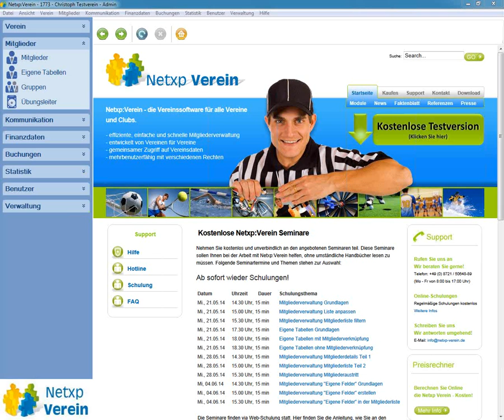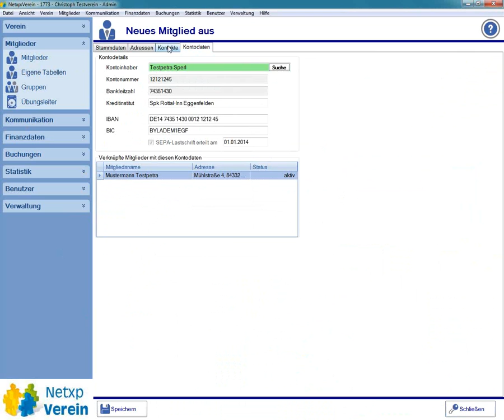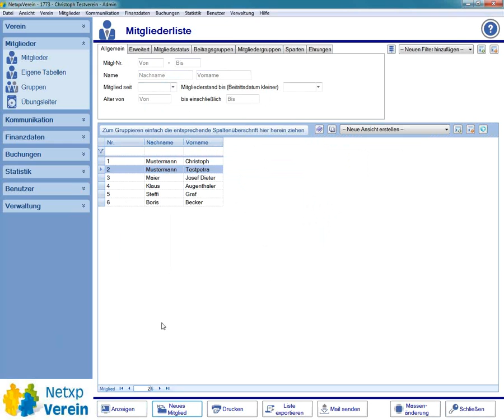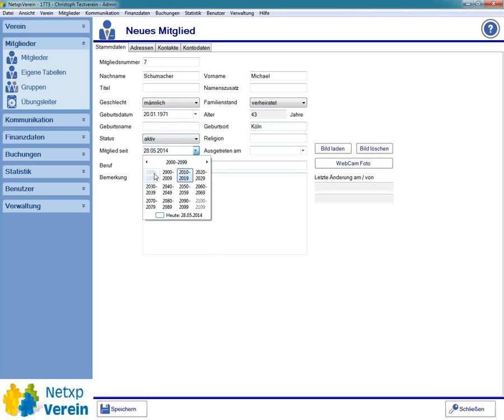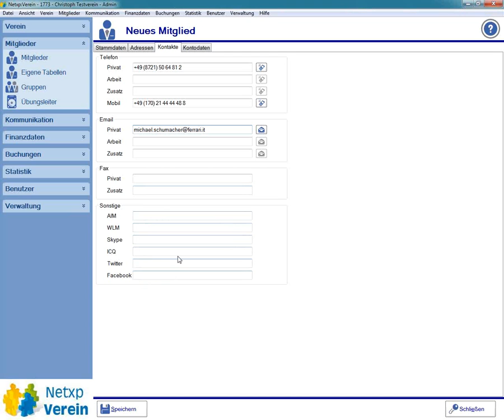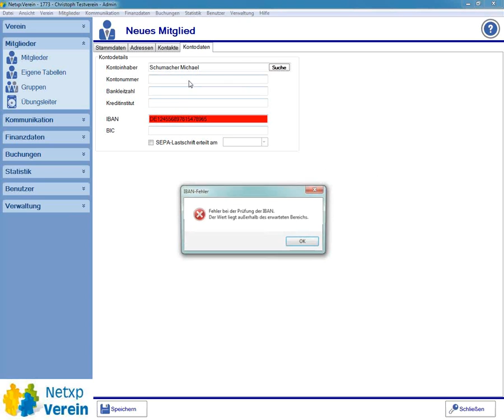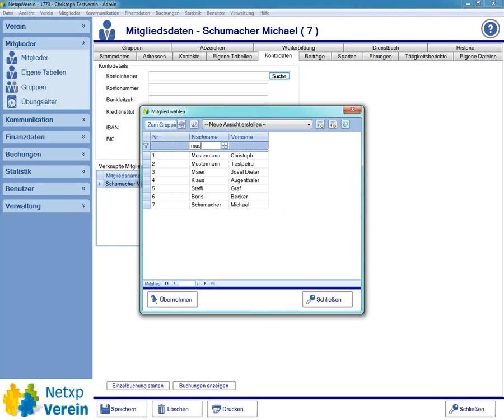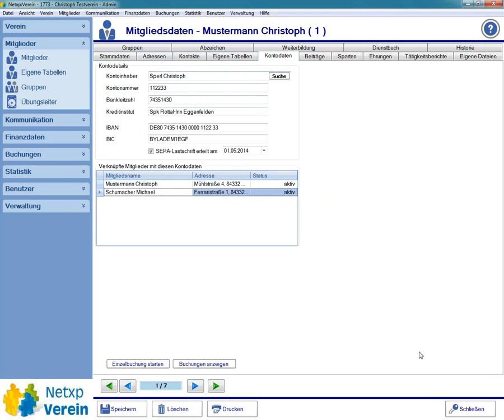Mitgliederverwaltung Mitgliederdetails Teil1